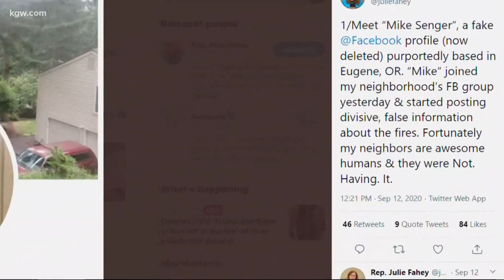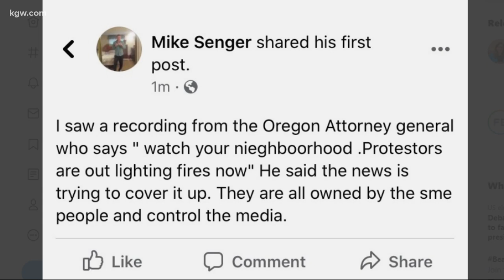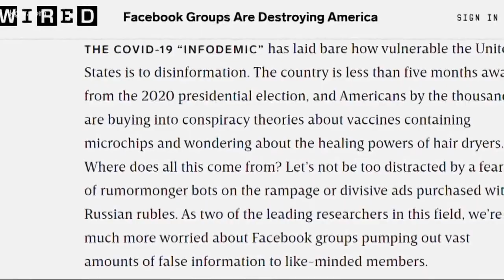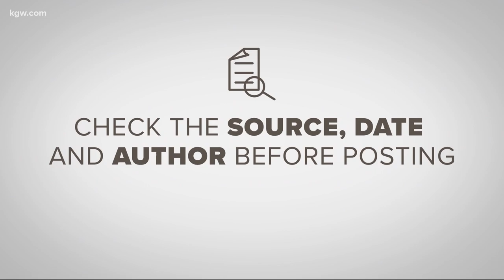Facebook groups are destroying America, says disinformation expert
A lot of this disinformation and misinformation doesn't start on the debate stage. It starts online.
People who study disinformation say private Facebook groups are fertile breeding grounds for spreading false and misleading stories.
Nina Jankowicz, a disinformation fellow at the Wilson Center, co-authored an op-ed in Wired, called "Facebook Groups are Destroying America."
Jankowicz said a shift happened in 2016, when Facebook pivoted from a digital town square to a digital living room, with an emphasis on these private groups.